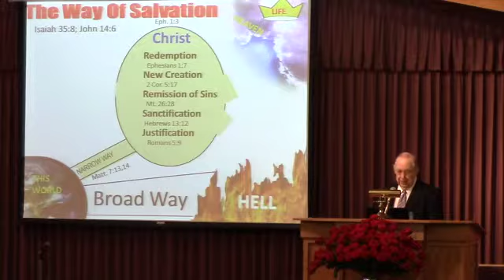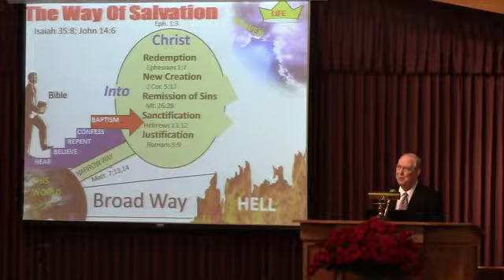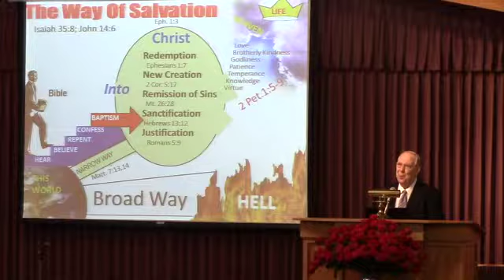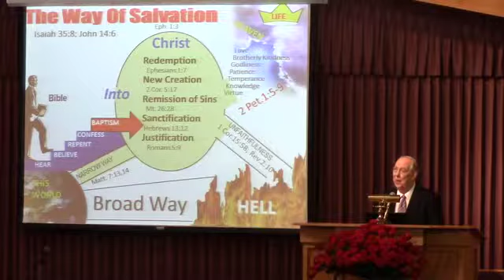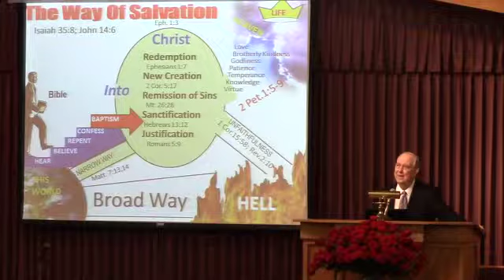The Way of Salvation